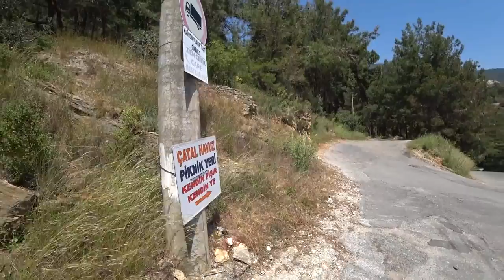Турция: ЖЕСТКИЙ КАРАНТИН. Где мы живем? Что происходит в городе. Цены на рынке. Наш район в Аланье